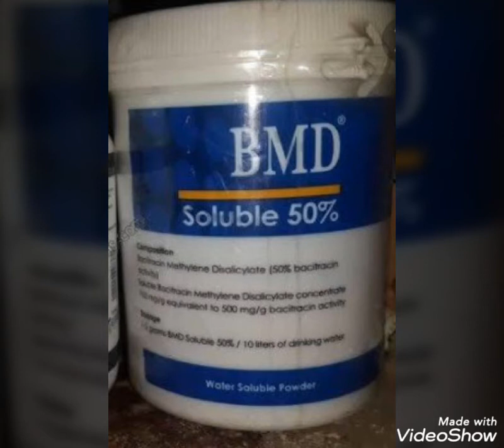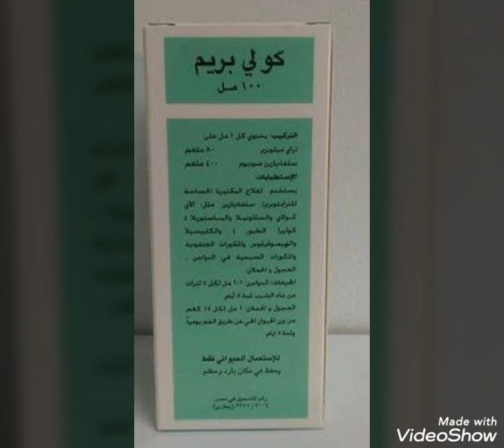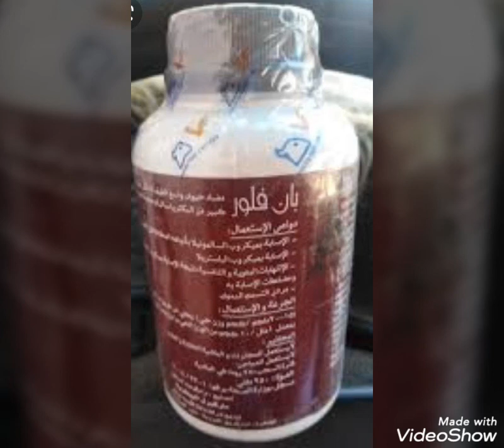اسباب موت الفروخ والعلاج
كلامنا في قناة كلام في الهواية في الفيديو ده عن اسباب موت الفروخ اى كان نوعها سواء كوكتيل او كنارى او بادجى والسبب فى موت الفروخ بيكون فى الغالب بسببامراض معوية موجودة عند الابوين
وهذة الامراض هى السبب الرئيسى فى
اشكرك على المشاهدة